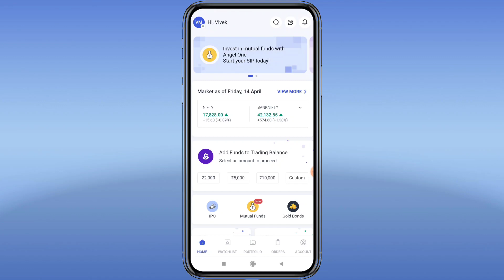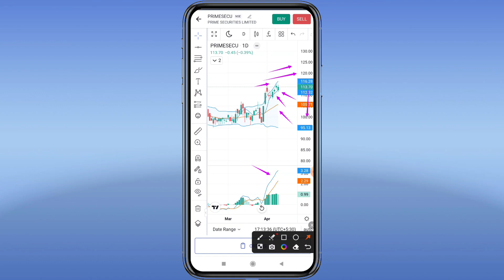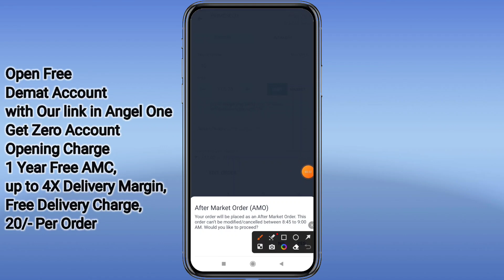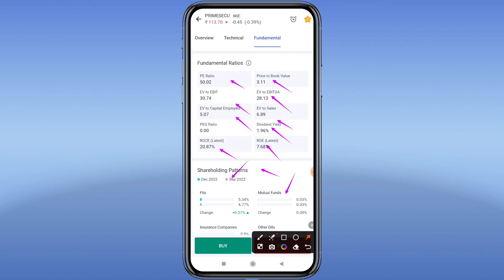Prime Securities के stock मे होगा धमाका 21 April की बड़ी खबर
FOR HIGH PROFITABLE CALLS Join TELEGRAM CHANNEL